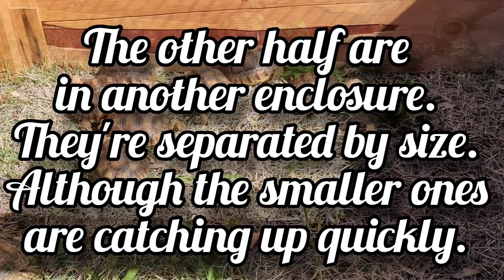California Sunshine 🌞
Sulcata and Redfoot Tortoises